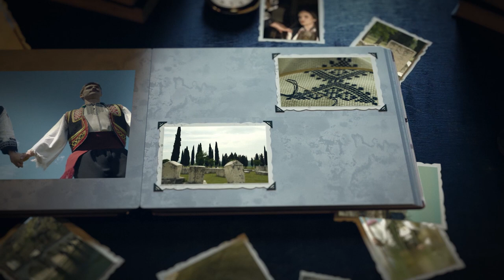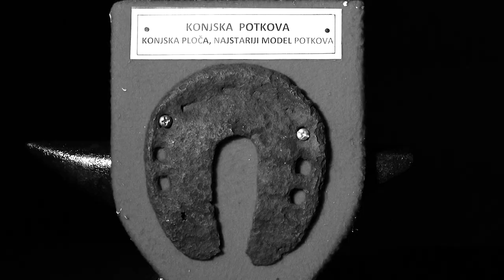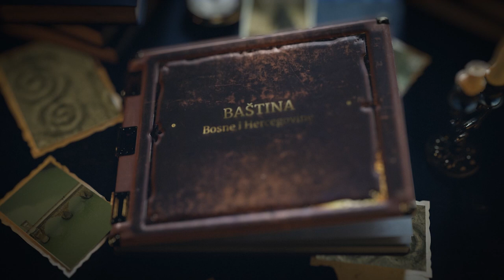Potkivanje jaja u Kreševu (Baština Bosne i Hercegovine)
Dokumentarni video "Potkivanje jaja" iz serijala "Baština Bosne i Hercegovine".
Legenda kaže da je u kreševskoj bogatoj porodici živjela lijepa djevojka Jelena. Nije se željela udati ni po koju cijenu, ali je pod pritiskom roditelja pristala - pod jednim uvjetom. Pred prosce koji su oblijetali njene dvore, postavila je gotovo nemoguć zadatak rekavši im da će se udati za onoga ko uspije potkovati jaje. Dio prosaca je odustao, a jedan medju njima, uporan i sposoban se zainatio i noći provodio radeći. Na kraju je uspio. Obznanio je svima da je uspio u podvigu i oženio lijepu djevojku. Tako je, priča se, nastalo potkovano jaje...